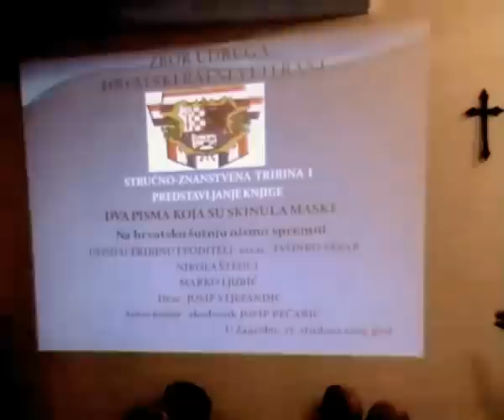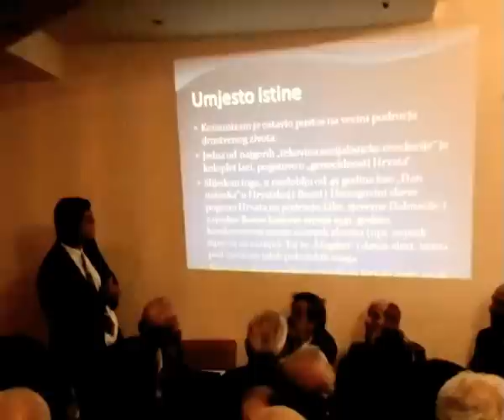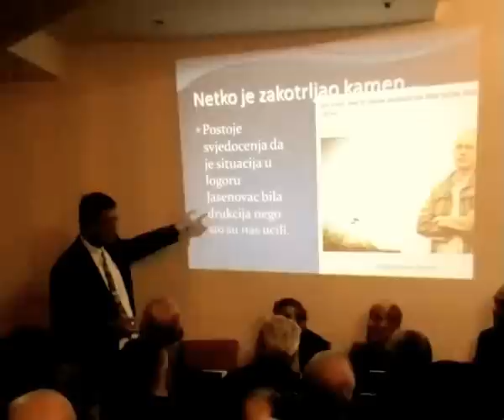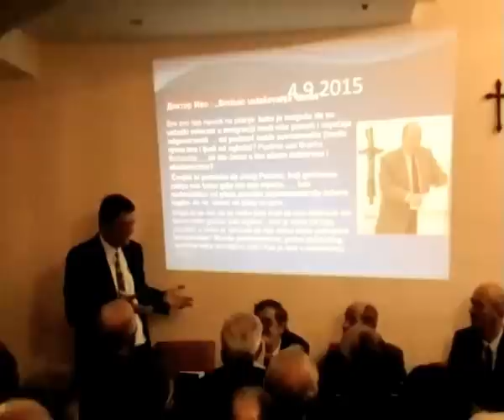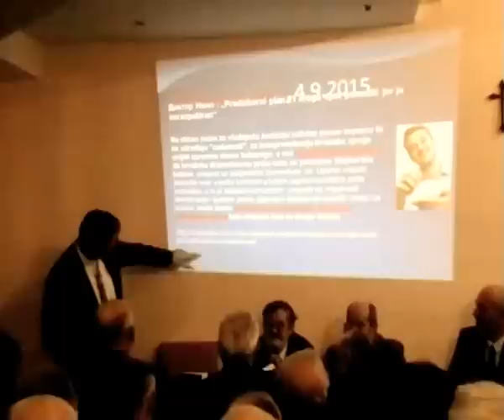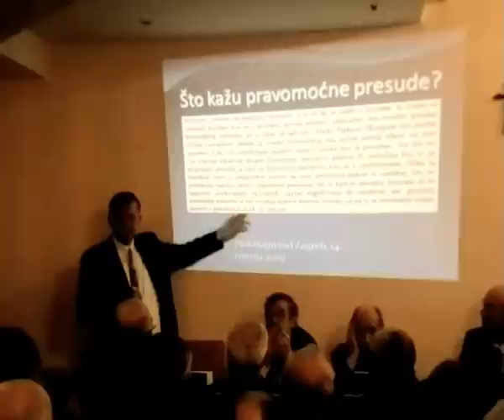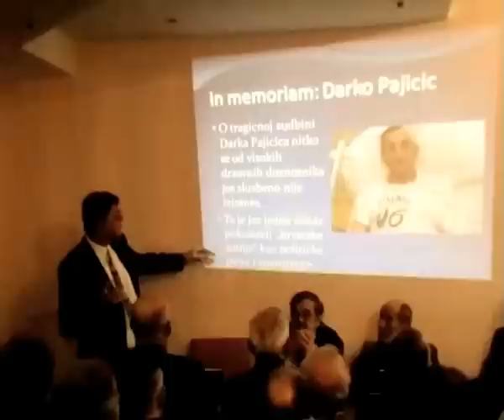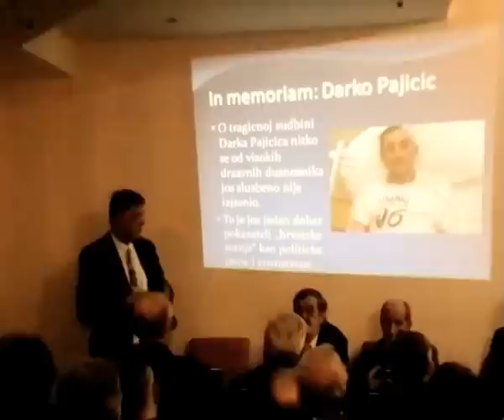akademik J. Pečarić - DVA PISMA KOJA SU SKINULA MASKE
petak 27. studenog 2015.g. 12,00 sati:
„KLUB VETERANA ZAGREBA“ Trg bana Josipa Jelačića 15/2. (dvorište)
Predstavljanje knjige akademika Josipa Pečarića
DVA PISMA KOJA SU SKINULA MASKE
Na hrvatsku šutnju nismo spremni!